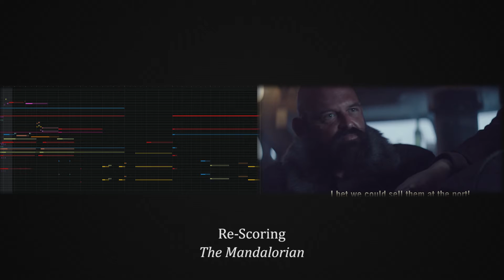THE MANDALORIAN soundtrack - EP1 Clip 1 - [REIMAGINED SCORE]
Adding my music (inspired by the style of John Williams) to a few scenes from Disney's Star Wars: The Mandalorian. Scene #1

More, soon!

Instruments:

EastWest Hollywood Orchestral Strings GoldX
EastWest Hollywood Orchestral Brass GoldX
EastWest Hollywood Orchestral Woodwinds GoldX
EastWest Hollywood Orchestral Percussion GoldX
EastWest Hollywood Choirs GoldX